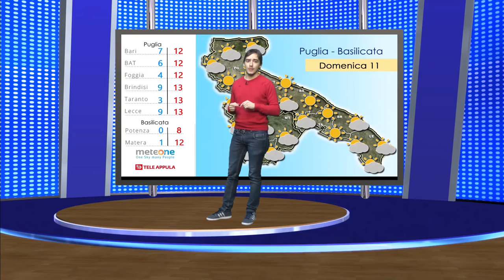Previsioni Meteo: Domenica 11 Dicembre 2016